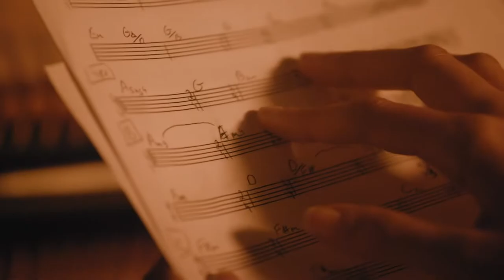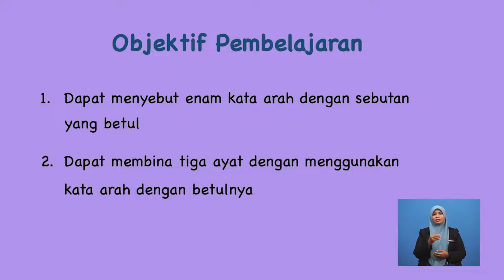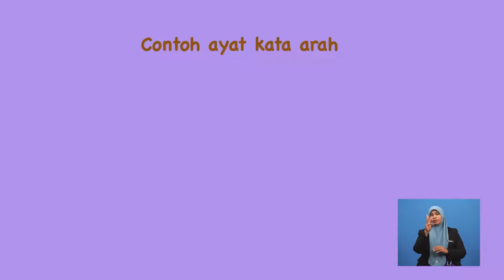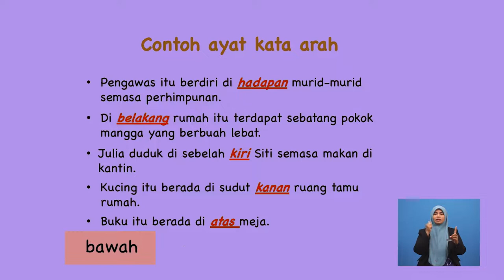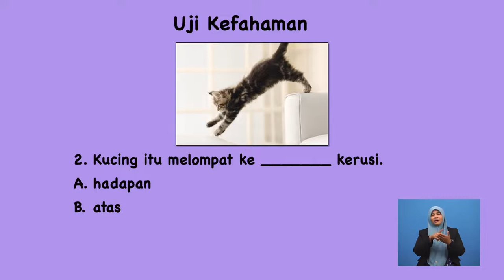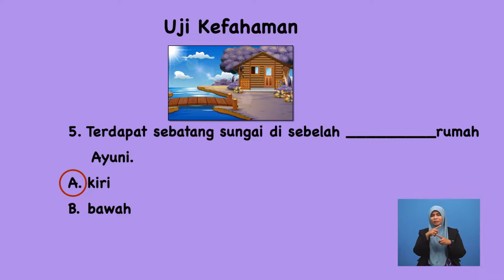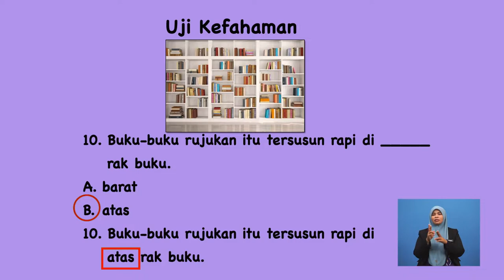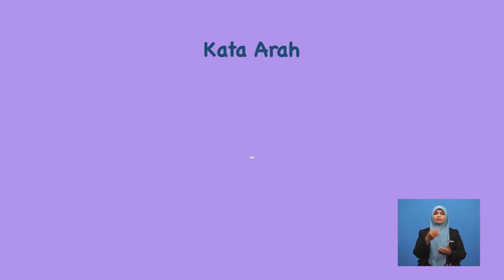Tahun 1 | Bahasa Melayu | Kata Arah | 001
Tajuk ini membincangkan tentang cara mengenal pasti kata arah. Selain itu, tajuk ini juga akan menjelaskan tentang penggunaan kata arah dengan betul di dalam ayat. Murid-murid turut dibimbing menyebut kata arah dengan sebutan dan intonasi yang betul. Seterusnya, pentaksiran berbentuk formatif diberikan setelah topik selesai dibincangkan.

001